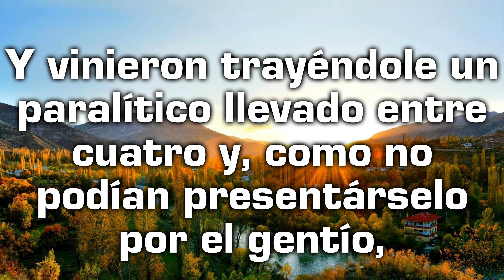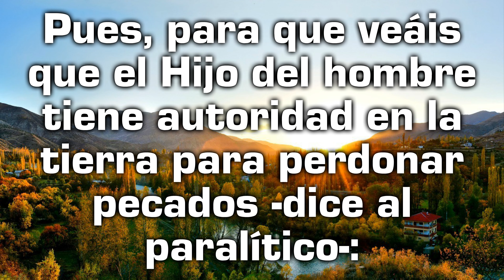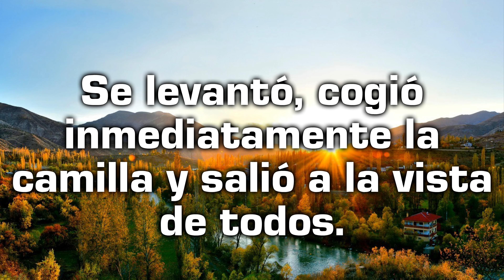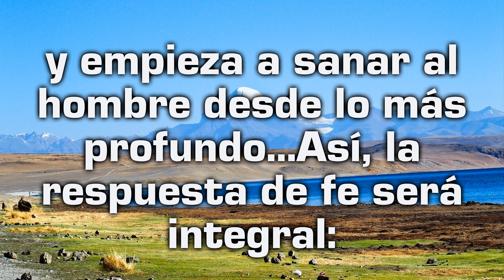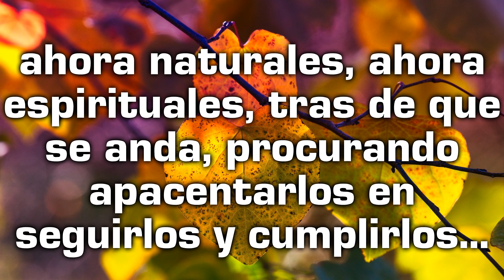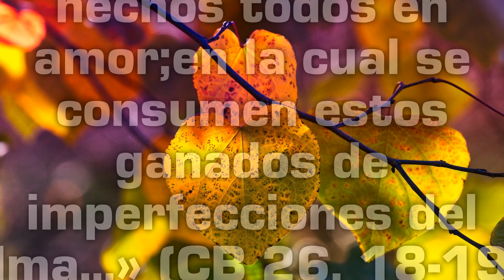Reflexión desde el Evangelio de hoy con un texto de Juan de la Cruz - Viernes 14 de enero